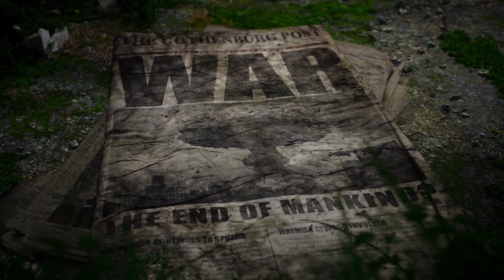Mutant Year Zero Road to Eden | العاب الكريسماس المجانية | المجانية السابعة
يعود إلينا متجر ايبك قيمز كما عودنا في نهاية السنة ليقدم لنا مجموعة 15 لعبة مجانية إبتداء من تاريخ 16 ديسمبر و كل عنوان  يتوفر ليوم كامل وبمجرد إضافته لمكتبتك سوف يبقى معك إلى الأبد

العاب الكريسماس المجانية :
1- Shenmue III
2- Neon Abyss
3- Remnant From the Ashes
4- The Vanishing of Ethan Carter
5- Loop Hero
6- Second Extinction
7- Mutant Year Zero Road to Eden

لا تنسى زر اللايك والاشتراك بالقناة

مواصفات الجهاز  🖥:

•CPU AMD RYZEN 3 3100 4C/8T UP TO 3.9Ghz
•MOBO ASROCK X370M-HDV
•GPU NVIDIA GTX 1650 SUPER 4G OC GIGABYTE
•RAM 16GB 2x8 ADATA
•SSD 120GB + HDD 500GB
•ADATA FALCON 500GB M.2
•PSU 450WATT GAMEMAX
•CASE COOLER MASTER CMP 505 4xFAN
•MONITOR  BENQ GL 2480